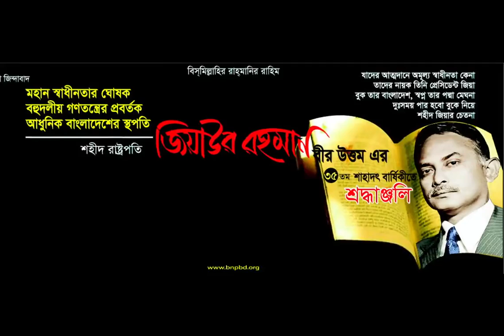শহীদ প্রেসিডেন্ট জিয়াউর রহমানের ৩৫তম শাহাদাৎ বার্ষিকী উপলক্ষে মূল্যায়নধর্মী বক্তব্য।